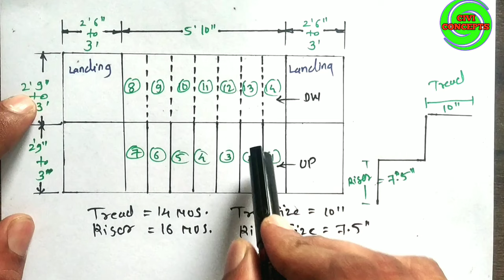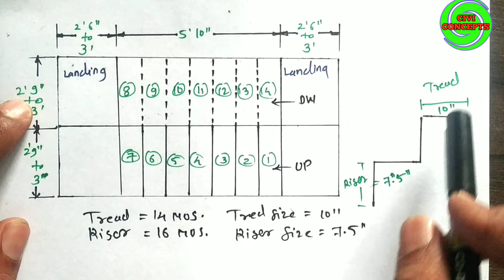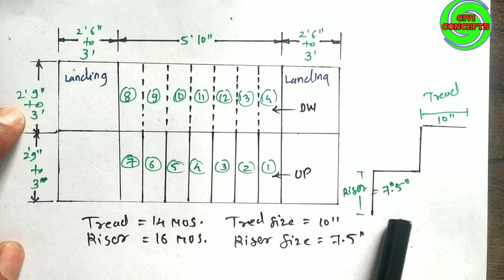Minimum Size of Staircase | Staircase Design | Riser and Tread For Stair | Standard Size of Stair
staircase design
minimum space required for staircase
method to design staircase
staircase,rise and tread of stairs
rise and tread calculation
rise and tread size
how to make stairs
duplex house inside stair case
how much floor space for stairs
indian standard for staircase
सीढ़ी के लिए कितने जगह की जरुरत होगी
staircase size,stairs for small spaces
rcc staircase design
standard size of staircase
minimum size of staircase,
how to design staircase in hindi

2) How to Draw House Plan Step by Step Method (450k views)